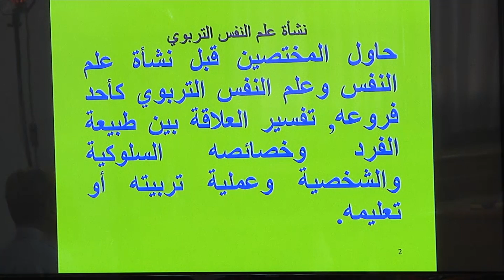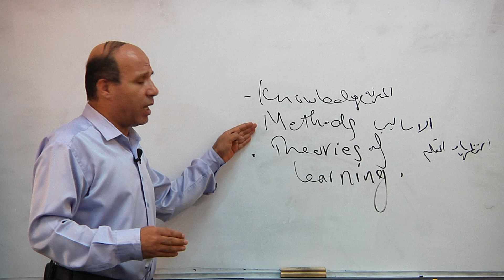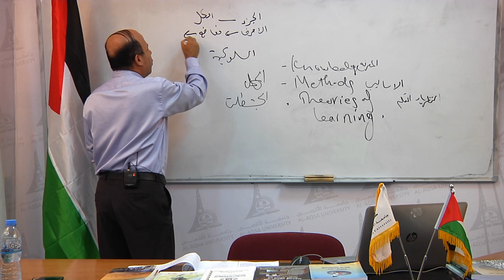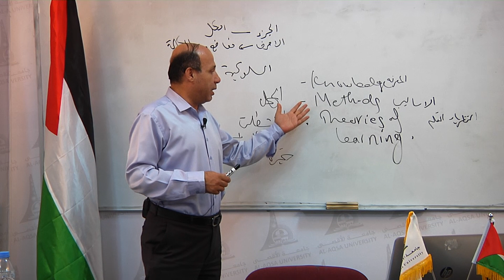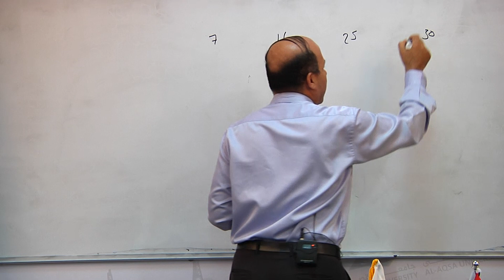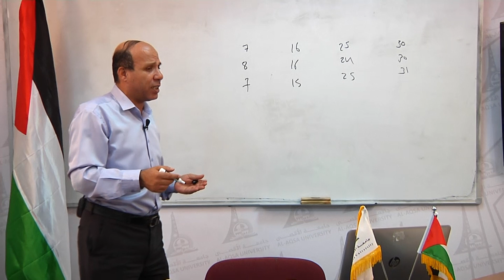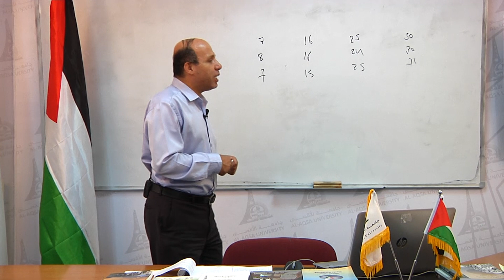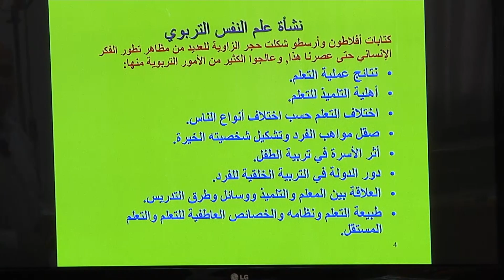مساق علم النفس التربوي د رضوان أبو ركبة المحاضرة الاولى الفصل الصيفي